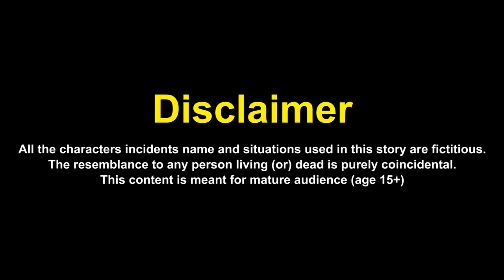Testing Cars vs MASSIVE POTHOLES in Teardown #2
Testing Cars vs Massive Potholes in Teardown episode 2. Wow, you look at this, these pits are increasing in size, each pit is bigger than the other. In this video testing cars will drive through massive potholes pits the distance between which is different, they need to drive through all the pot holes and get to the reward in game Teardown. Different cars will pass these tests: small cars, Lighting McQueen, monster trucks, big cars and others. Let's see who is better than Testing Cars or Massive Pot Holes.

Used Music:
1. El Secreto - Yung Logos
6. That's What It Takes (Instrumental) - NEFFEX